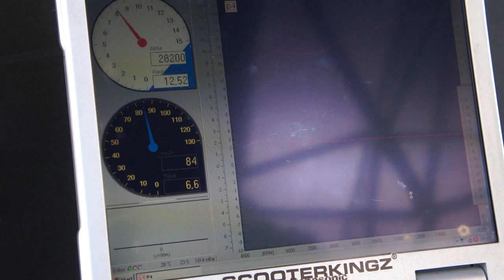Yamaha Aerox Racing MKII + R1400 DynoTest SKZ 16.7PS